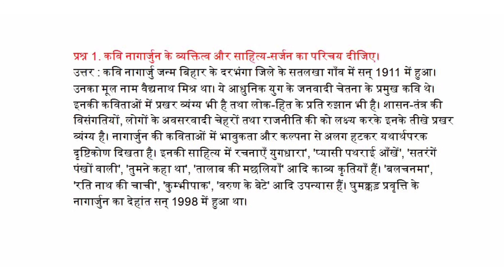कवि नागार्जुन के व्यक्तित्व और साहित्य-सर्जन का परिचय दीजिए।